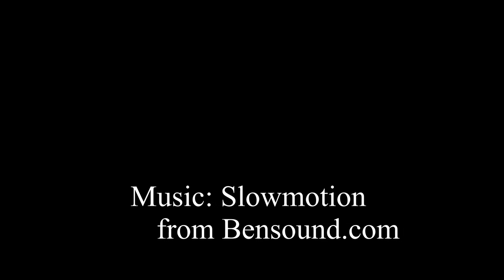ELBA underwater - relitto Elviscot actioncam YI 4k+underwater housing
Pomonte registrato con actioncam YI 4k + custodia subacquea